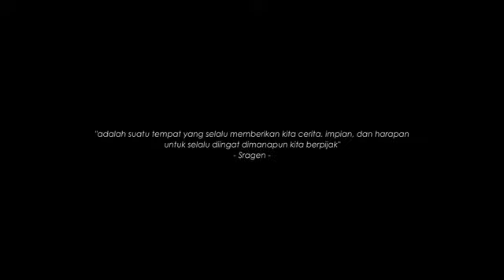Short FILM JAWA destinasi kota Sragen kota ASRI